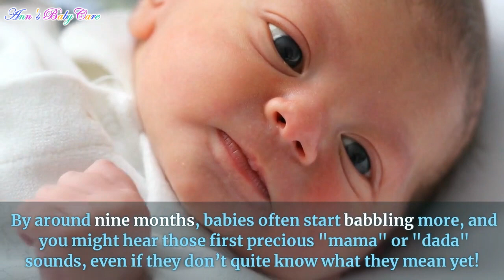Baby’s First 12 Months Key Milestones to Watch For || Baby Development Milestones in the first year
Your baby's first year is an exciting journey filled with new discoveries, not just for them but for you too! From tiny little newborn to a curious one-year-old, the milestones along the way are thrilling and sometimes surprising. Watching your baby grow and change month by month can be a rewarding experience, and knowing what to expect helps you appreciate every step.

In those early months, your baby is busy adjusting to life outside the womb. They’ll spend a lot of time sleeping, feeding, and just getting used to the world around them. One of the first key milestones is learning to focus on your face and eventually making eye contact. This is such a heartwarming moment because it feels like the first true connection. You’ll also notice your baby starting to lift their head during tummy time. That neck strength they're developing will soon allow them to turn their head towards sounds or movements, showing their growing curiosity about their surroundings.

By the time they hit the three-to-four-month mark, many babies start to smile more deliberately, and those sweet giggles might become a regular part of your day. It’s the time when their personality really starts to shine. Reaching for toys, following objects with their eyes, and even beginning to roll over can happen around this time. These are the moments that make you realize just how fast they are growing.

Between six to nine months, babies start to master sitting up without support. This is a big deal! It's a sign that their muscles are strengthening and they’re becoming more independent. Along with sitting, some babies start to scoot, crawl, or even pull themselves up to stand. Their hands are getting busier too—they’ll be grabbing, passing toys from hand to hand, and even trying to mimic your gestures like waving.

One thing you’ll notice is their increasing vocalization. By around nine months, babies often start babbling more, and you might hear those first precious "mama" or "dada" sounds, even if they don’t quite know what they mean yet! Babies are becoming better communicators, and they’ll start to understand more of what you're saying to them as well.

As your baby approaches the one-year mark, the strides they’ve made might surprise you. Some babies start to take their first steps, while others might still be crawling or cruising around while holding onto furniture. Either way, they're on the move and exploring everything in sight! You’ll also notice their growing independence—they may start showing preferences for certain toys, people, or foods, and they might be working hard on using their fine motor skills, like picking up small objects with their fingers.

Throughout all these milestones, it's important to remember that every baby develops at their own pace. If your little one isn't hitting a milestone at the exact same time as another baby, don’t worry. Babies grow and change in their own time, and each new skill they learn is just as special as the last.

In the first year, your baby is on a journey of discovering their world, and you’re right there beside them, cheering them on. Each stage brings new challenges and joys, but it’s all part of the adventure of watching your child grow into their own little person. So, celebrate every smile, giggle, and step—they’re all amazing milestones that make this first year so memorable!